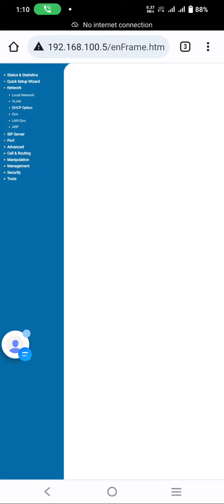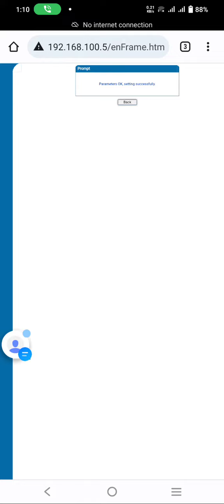24 PORT'S DINSTAR FXS GATE SWITCH DAIL TONE OPTIONS ( AUSTRALIA 🌏 TEST)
24 PORT'S DINSTAR FXS GATE SWITCH DAIL TONE OPTIONS ( AUSTRALIA 🌏 TEST)